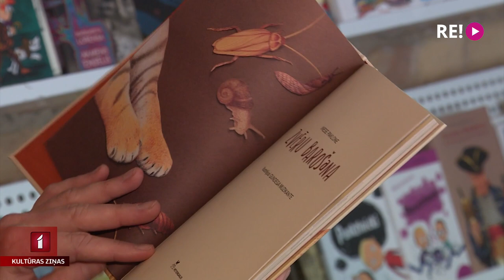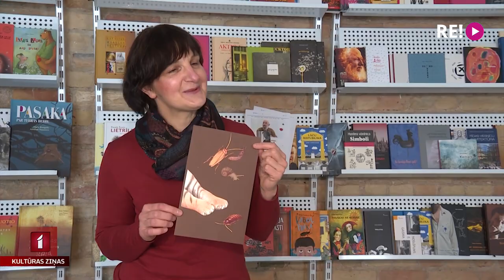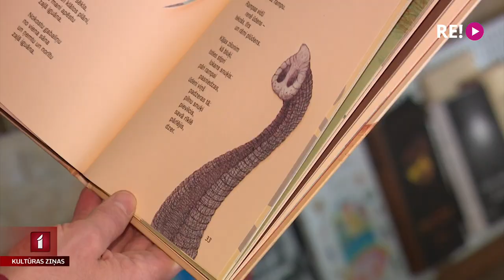Ineses Paklones dzejoļu krājums bērniem “Zvēru barošana”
Murkšķis, lemuri, vāveres, čūskas, roņi, pandas un vēl citas radības – tās visas var satikt Zooloģiskajā dārzā, un nu arī Ineses Paklones dzejoļu krājumā bērniem “Zvēru barošana”. Autore apmeklējusi daudzus zoodārzus dažādās pasaules vietās, un tagad iespaidi apkopoti grāmatā. Ar dzejnieci un grāmatas mākslinieci tikās Līga Gaigala.